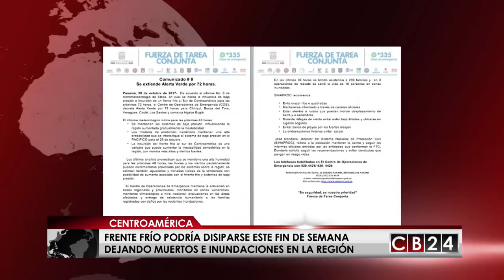Se aleja frente frío pero llega la Tormenta Selma a Centroamérica